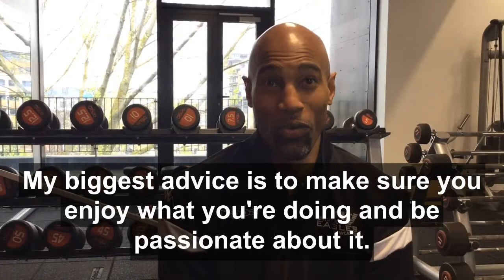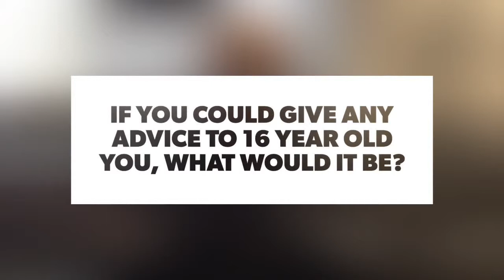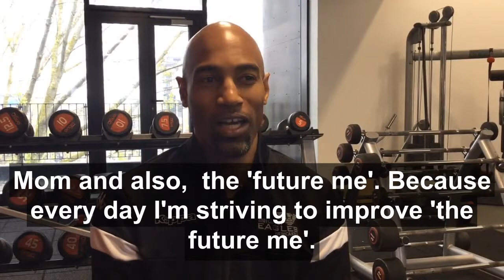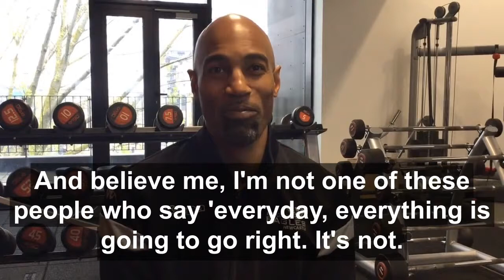Fabulous Flourney 'How To Get Into Basketball'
Fabulous Flourney shares his experiences and offers advice to students who are thinking about a career in sport.